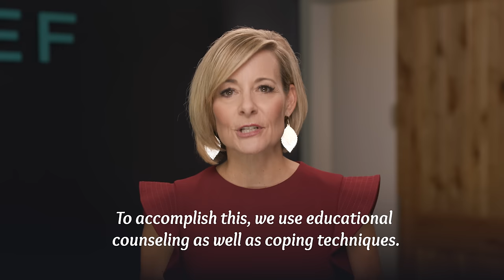Tinnitus Treatment | What Is Tinnitus Retraining Therapy | Sound Relief Tinnitus & Hearing Center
Why choose Sound Relief for tinnitus treatment? Dr. Julie Prutsman outlines the complexity of tinnitus and the specialization tinnitus treatment - specifically Tinnitus Retraining Therapy - requires.

If you are traveling from out of state or out of the country, please

Tinnitus, hyperacusis, and hearing aids in Arizona & Colorado:

Sound Relief Tinnitus & Hearing Center - Scottsdale, AZ 🌵

Sound Relief Tinnitus & Hearing Center - Centennial, CO 🌄
15450 E Orchard Road
Centennial, CO 80016

Sound Relief Tinnitus & Hearing Center - Denver, CO 🏔
55 Madison St #550
Denver, CO 80206

Sound Relief Tinnitus & Hearing Center - Fort Collins, CO ⛰
4703 E Boardwalk Dr # B2
Fort Collins, CO 80525

Sound Relief Tinnitus & Hearing Center - Golden, CO 🏔
1030 Johnson Rd # 130
Golden, CO 80401

Sound Relief Tinnitus & Hearing Center - Highlands Ranch, CO 🌄
200 Plaza Dr #110
Highlands Ranch, CO 80129

Sound Relief Tinnitus & Hearing Center - Westminster, CO 🏔
12001 Tejon St #124
Westminster, CO 80234

Sound Relief Tinnitus & Hearing Center - Mesa, AZ 🌵

Sound Relief Tinnitus & Hearing Center - Peoria, AZ 🌵